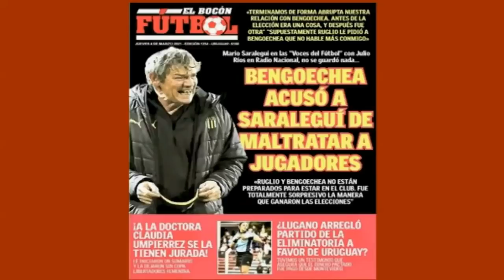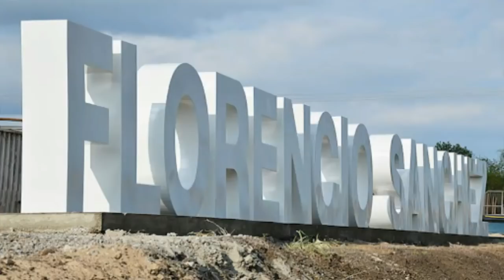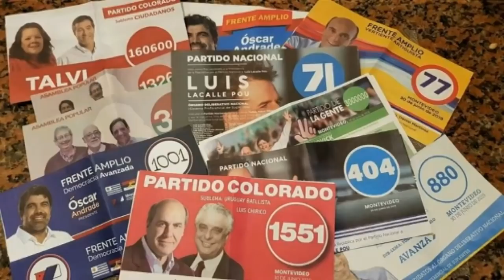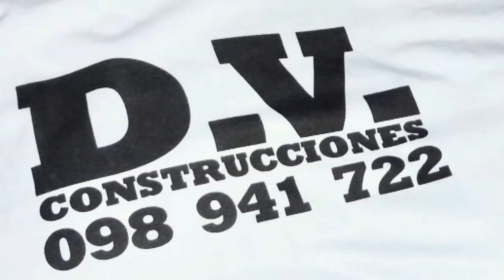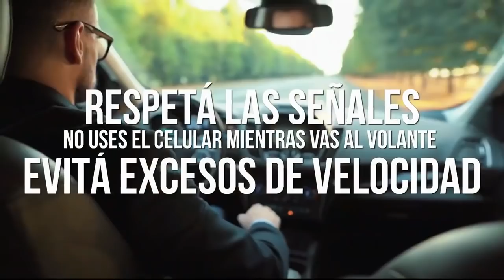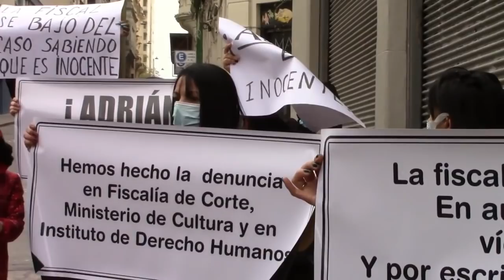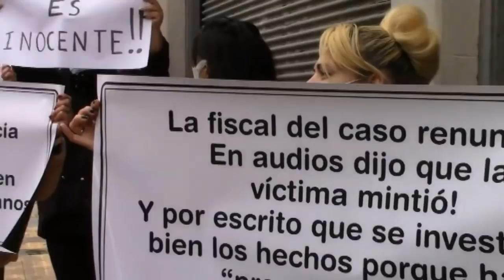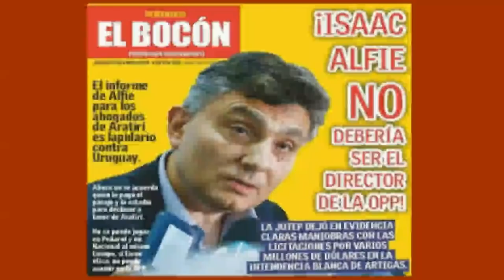LA PURA VERDAD 3 de octubre 2021